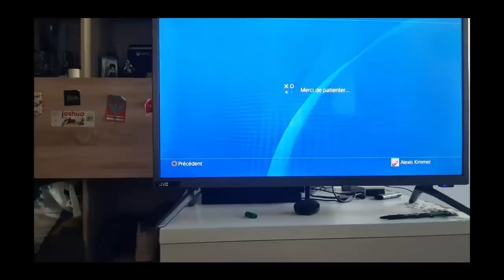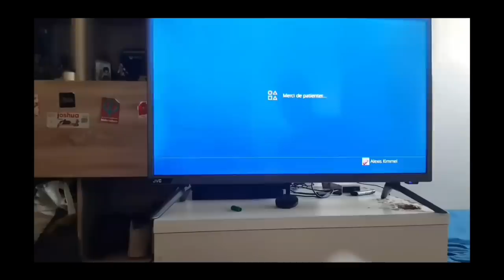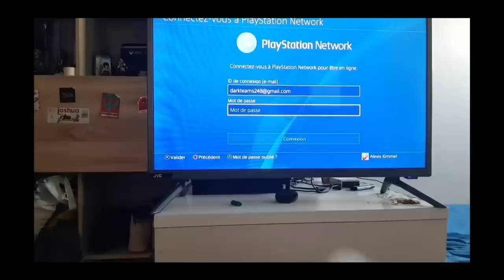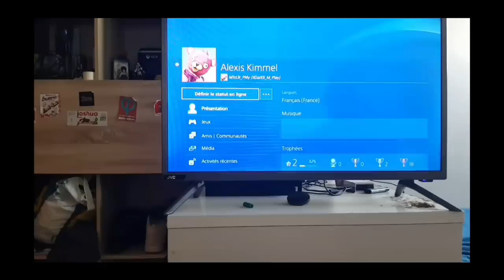Tuto PS4 & PS5: Changer son pseudo (id en ligne) psn [Playstation]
Enfin vous l'attendiez, le voici ;)